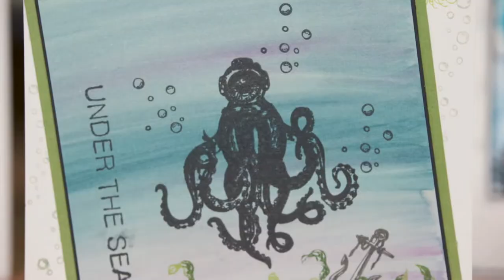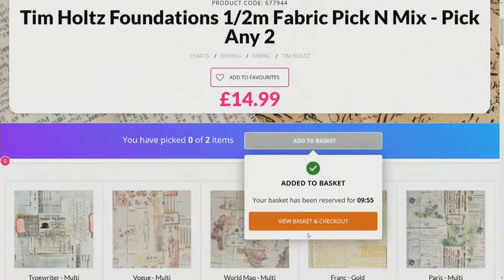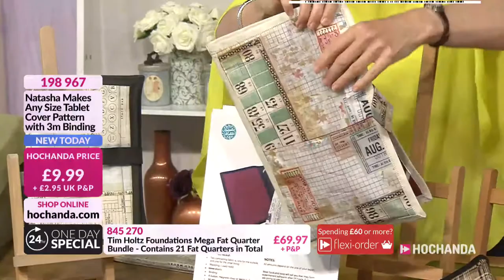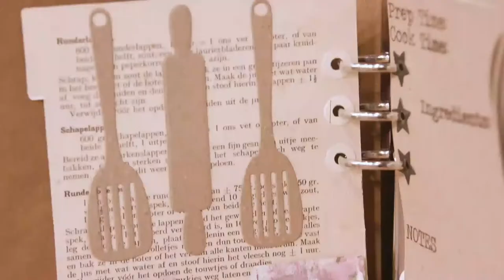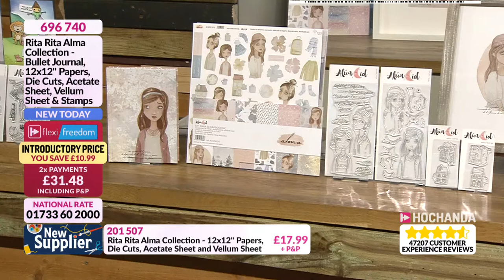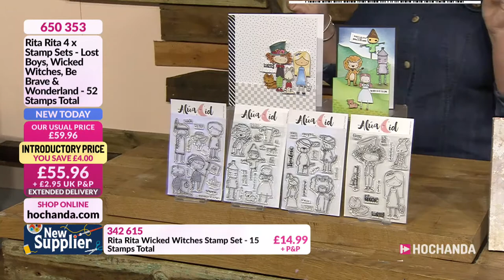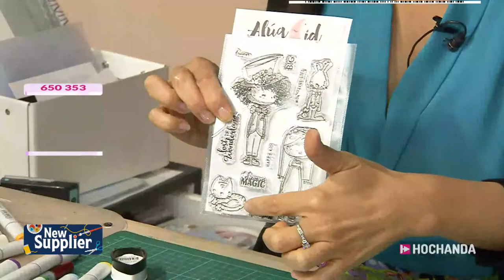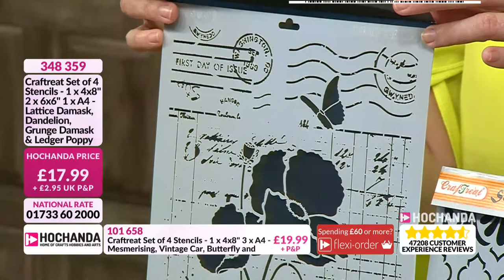Sewing Demonstrations, Journaling and Paper Crafts on Hochanda